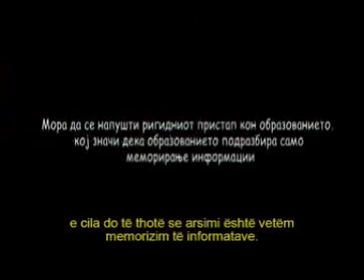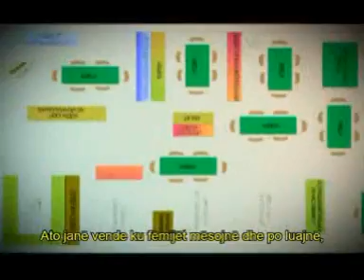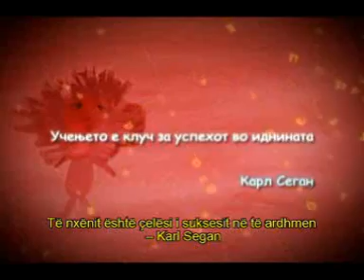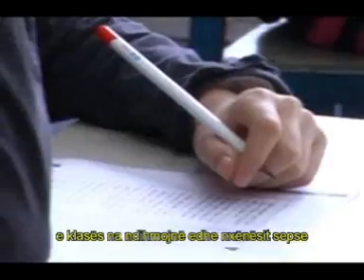Krijimi i mjedisit për mësim të shekullit 21 I